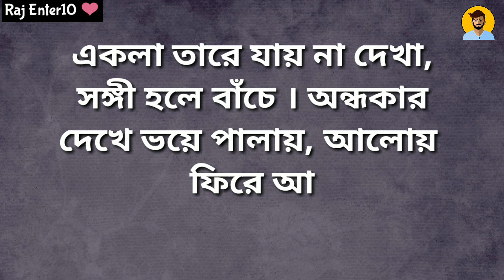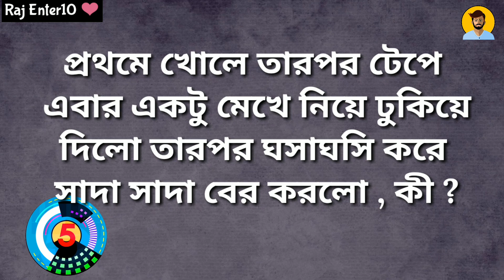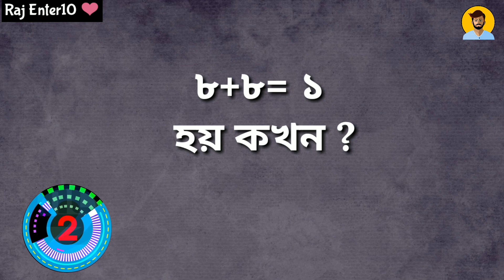Mojar Dhadha Part-6 || New Bangla Dhadha Questions and Answers Raj Enter10 ❤